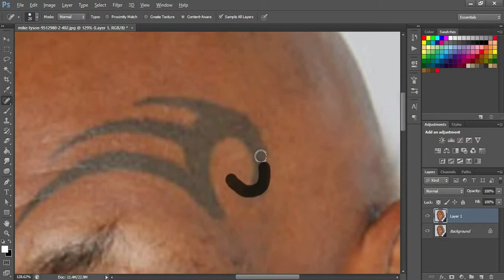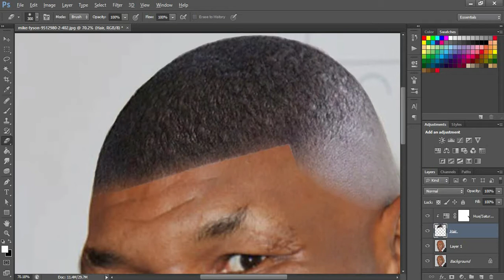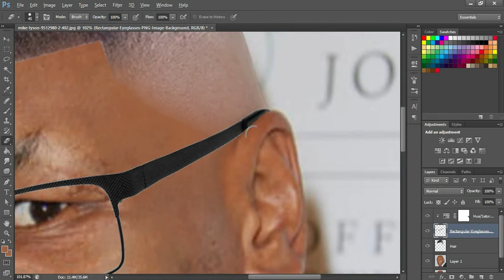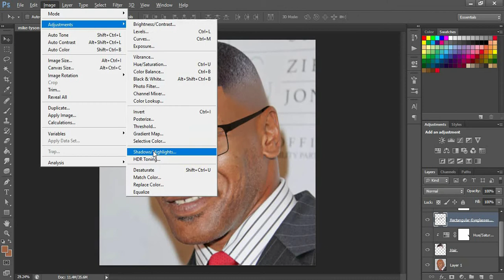Mike Tyson Photoshop Makeover - Removing Face Tattoo & Hair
Who should get a makeover next?

Let me know what you want to see next. I wanna hear what ya'll birds gotta say. As always stay fucking lit!